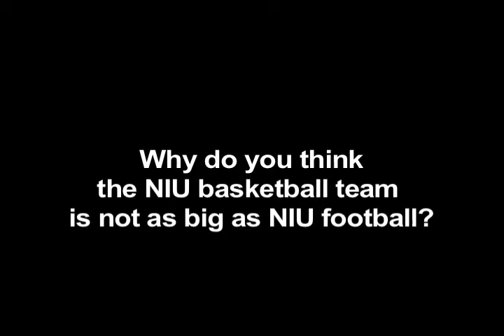Video Poll: Why do you think the NIU basketball team is not as popular as NIU football?